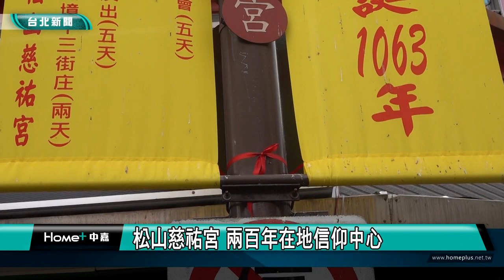城市走讀｜松山慈祐宮 兩百年在地信仰中心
(中嘉新聞台北松山區報導)城市走讀系列報導，我們一步一腳印，用鏡頭來跟您一起走讀台北，了解在地的人文歷史風華。這次來到松山慈祐宮，來看從清朝留下來的石獅子，還有媽祖小故事與您分享。